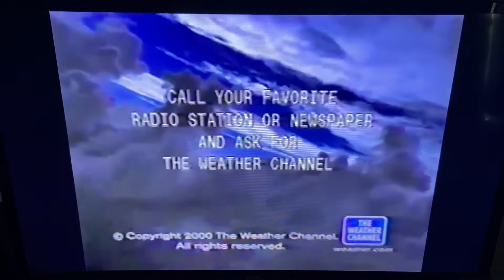The Weather Channel Station ID (August 2000)